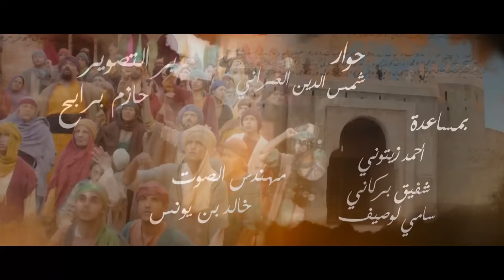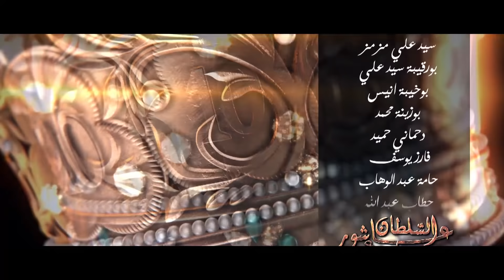Sultan Achour S1 EP20 | عاشور العاشر الموسم 1 الحلقة 20: الملك ففو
عاشور_العاشر_الموسم_1#
Episode 20 : Le roi f'fou